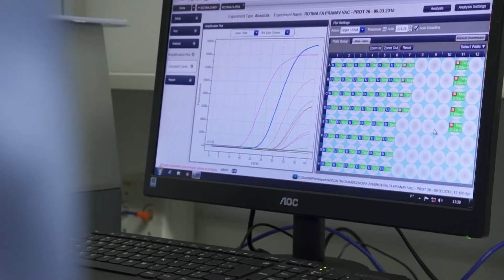Remise du Prix Christophe Mérieux 2018 à Patricia Brasil.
30 mai 2018 - Coupole de l'Institut de France - Le Prix Christophe Mérieux 2018 de la Fondation Christophe et Rodolphe Mérieux-Institut de France, doté de 500 000€, a été remis à Patricia Brasil (Clinique des maladies fébriles Fiocruz, Rio de Janeiro, Brésil) pour encourager ses travaux de recherche sur les maladies infectieuses en Amérique latine.